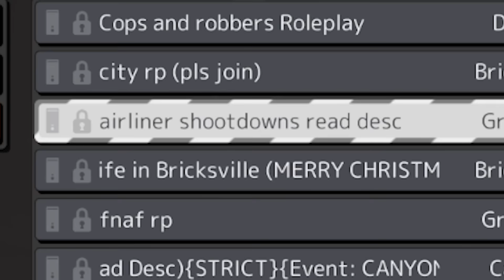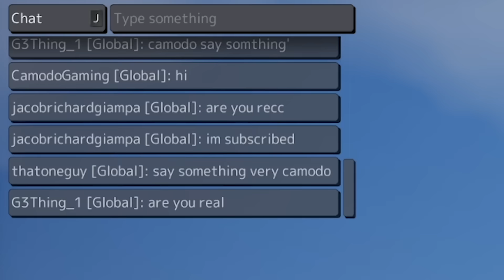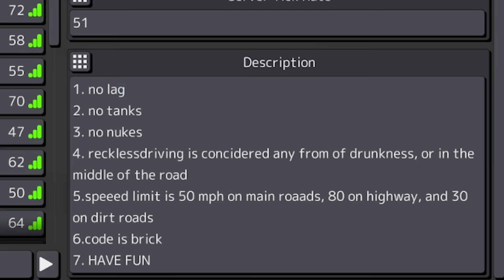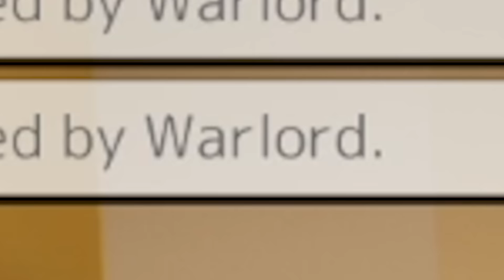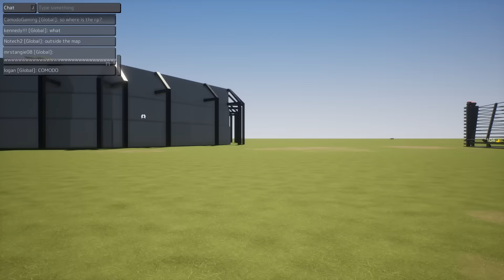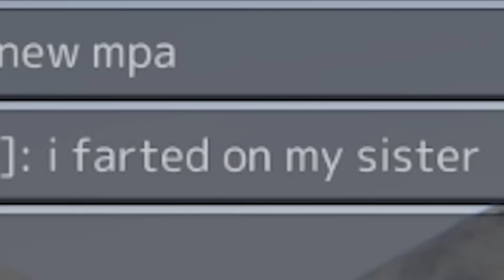This INSANE Server is Dedicated to PLANE CRASH SURVIVAL in Brick Rigs Multiplayer!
This INSANE Server is Dedicated to PLANE CRASH SURVIVAL in Brick Rigs Multiplayer!  (Brick Rigs Multiplayer) Today Camodo Gaming finds the weirdest Brick Rigs RP Server. We have everything from city, Jurassic Park rp, and plane crash survival servers.

PS. DON'T TROLL ONLINE SERVERS. Let's try to make online a better place.

Links
NEW Video  @Camodo2nd